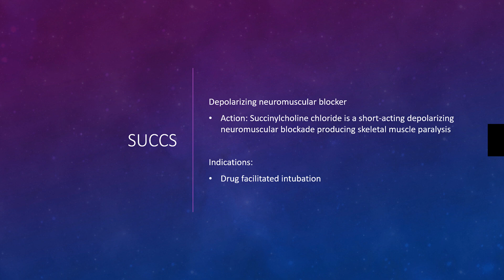Succinylcholine Explained: Rapid Paralysis for Intubation in Minutes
Welcome to Medication Minute, where we provide quick and essential breakdowns of critical EMS drugs. In this episode, we’re covering Succinylcholine, a depolarizing neuromuscular blocker used for drug-facilitated intubation. Learn how to administer succinylcholine safely and effectively, from dosing to key monitoring tips.

🔑 Topics Covered:

What is Succinylcholine?
Proper dosing for rapid sequence intubation (RSI)
Recognizing and managing potential side effects
Importance of sedation before paralysis
Contraindications: Malignant hyperthermia and hyperkalemia risks
⏱ Quick Facts:

Onset: Rapid, with effects lasting 10-15 minutes
Ideal for facilitating endotracheal intubation
Monitoring essentials: Capnography, pulse oximetry, EKG
Equip yourself with the knowledge to use Succinylcholine effectively in critical situations. 🚑